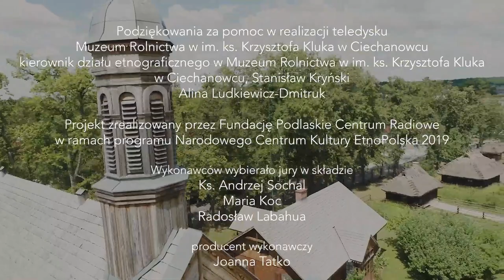Kalina z Żurobic - Czego Kalino w dole stoisz